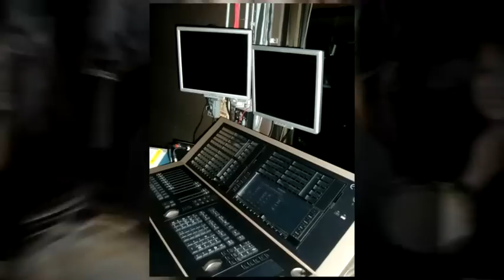Behind the Scenes - Theatre Production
Discover the excitement that goes on behind the scenes of a theatre production. Everything from set design, lighting and sound, and costumes are all important part of a successful production.